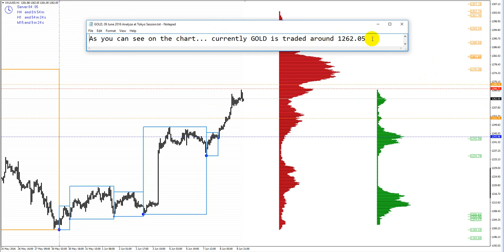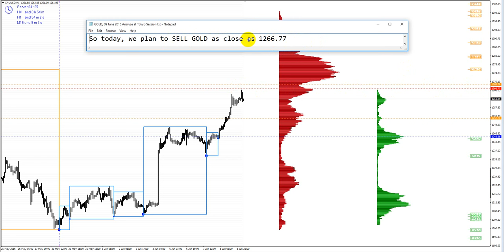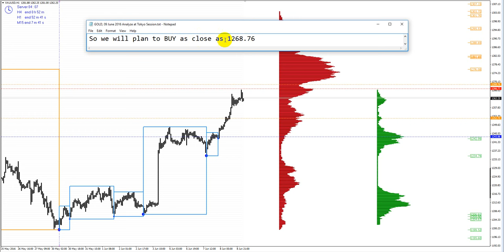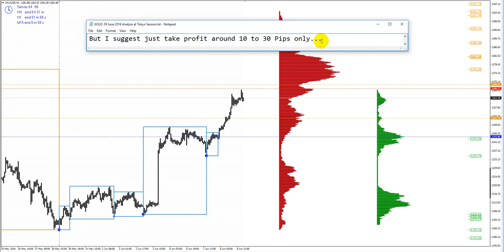GOLD, 09 June 2016, Analyze at Tokyo Session